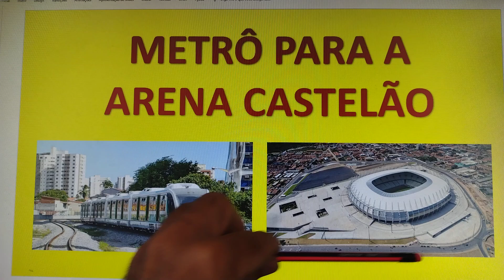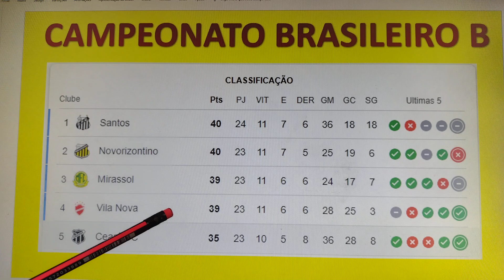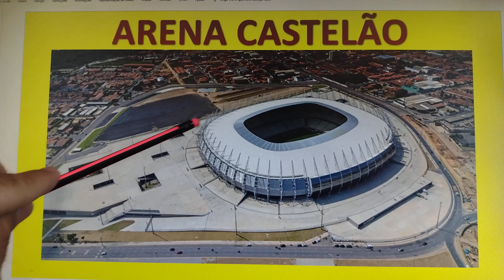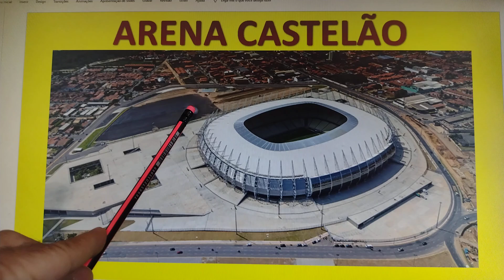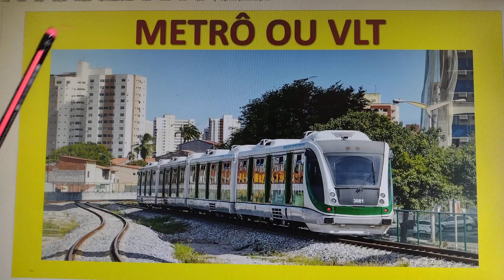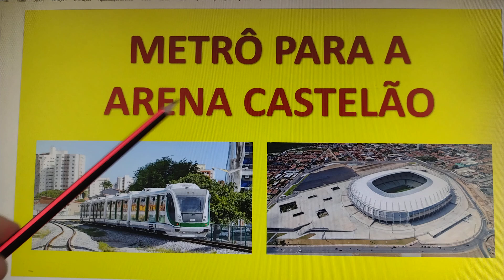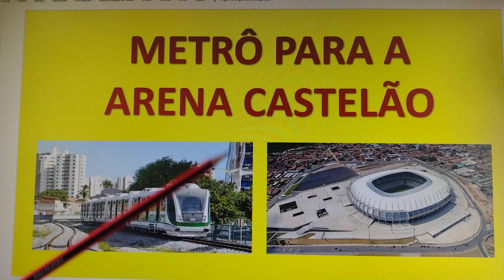Castelão precisa de Metrô